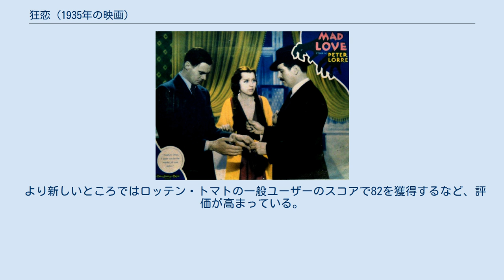狂恋 (1935年の映画)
『狂恋』（きょうれん、Mad Love）は、1935年に公開されたアメリカ合衆国のホラー映画。
モーリス・ルナールの小説『オルラックの手』が原作。
ドイツ出身の撮影監督カール・フロイントがメガホンを取った。
主演は同じくドイツ出身のピーター・ローレ。
他に、フランセス・ドレイク、コリン・クライヴが出ている。
 舞台はパリ。
鉄道事故で両手を失ったピアニストのオルラックに、天才外科医ゴーゴル博士（ピーター・ローレ）が死刑囚の手を移植する。
その日からオルラックは殺人衝動に悩まされる。
一方、ゴーゴル博士はオルラックの妻で女優のイヴォンヌに狂恋する。
そして、ついに恐れていた殺人事件が起きる。
同じ原作の映画化『芸術と手術』（1924年）はオルラックが主人公だったが、本作は外科医を主人公にしている。
 本作はカール・フロイントの最後の監督作であり、ピーター・ローレのアメリカ映画デビュー作である。
ローレの演技は批評家から絶賛されたが、興行的には失敗した。
映画批評家ポーリン・ケイルは映画としては満足できるものではないが、『市民ケーン』への影響を指摘している。
撮影監督グレッグ・トーランドは両作品でカメラを回している。
 しかし近年は作品の評価も高まり、カルト映画の古典とされている。
 2014年にブロードウェイからリリースされたDVDのタイトルは『狂恋:魔人ゴーゴル博士』。
 ローレは本作より先にコロンビア ピクチャーズ『Crime and Punishment』（監督はジョセフ・フォン・スタンバーグ、原作はドストエフスキー『罪と罰』）のラスコーリニコフ役でアメリカ映画主演デビューをするはずだった。
しかし、公開が遅れたため本作品がデビューとなった。
 イヴォンヌ役のフランセス・ドレイクはヴァージニア・ブルースの代役。
ドレイクはイヴォンヌに似せた蝋人形も演じた（一部は人形）。
 コリン・クライヴはワーナー・ブラザースからのレンタル。
 MGMにルナールの『オルラックの手』の企画を提案したのはフローレンス・クルー＝ジョーンズ。
ガイ・エンドールがカール・フロイントともに草案を練った。
プロデューサーのジョン・W・コンシダイン・Jr.は台詞及び撮影台本をP・J・ウルフソンに依頼。
1935年4月24日、ジョン・Ｌ・ボルダーストン がそれをブラッシュアップ。
ボルダーストンは『M』（1931年）のローレを念頭に置いて台詞を執筆。
クランクインしてからも3週間かけてリライトを続けた。
 クランクインは1935年5月6日。
撮影監督はチェスター・A・ライアンズだったが、フロイントはグレッグ・トーランドを推し、「8日間の追加撮影」の名目でトーランドを起用する。
女優のドレイクはフロイント、トーランド、そしてコンシダインの間で苦労したと回想している。
「フロイントは撮影監督も兼任したかった」。
さらに、「誰が監督なのかわからなかった。実を言うと、プロデューサーは監督をやりたがっていた、演出のことなんかまったくわかっていないのに」。
タイトルについても迷走した。
1935年5月22日の段階でMGMは『オルラックの手（The Hands of Orlac）』と発表した。
他に『パリの狂った医師（The Mad Doctor of Paris）』というのもあったが、結局元々のタイトルだった『狂恋（Mad Love）』に落ち着いた。
予定より一週間オーバーして、1935年6月8日に撮了。
初公開後、MGMは15分ほど短縮。
削られたシーンは殺人犯ロロの手を切断するシーン、『フランケンシュタイン』で使われた本編前の前口上、そしてイザベル・ジュエル演じるマリアンヌのシーンすべて。
 アメリカでの封切りは1935年7月12日。
イギリスでは『Hands of Orlac』というタイトルで1935年8月2日に公開された。
全英映像等級審査機構のエドワード・ショートは上映禁止の意向を表明した。
 批評はもっぱらローレの演技に集中した。
「ローレは本当の恐怖の造形を成し遂げた」（『ハリウッド・リポーター』）。
「文句なしのはまり役」（『タイム』）。
作家のグレアム・グリーンはローレの演技を「納得」と...